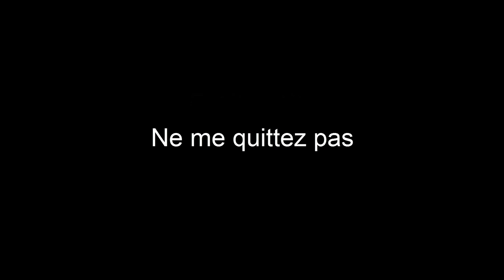Top 10 Des jeux de Seconde Guerre Mondiale + Gameplay de Battlefield 1942 [HD]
Top 10 De jeux de Seconde Guerre Mondiale. Ce sont les jeux de Seconde Guerre Mondiale que je trouve intéressant.
Et un gameplay de Battlefield 1942.